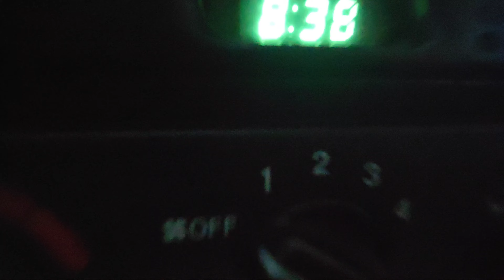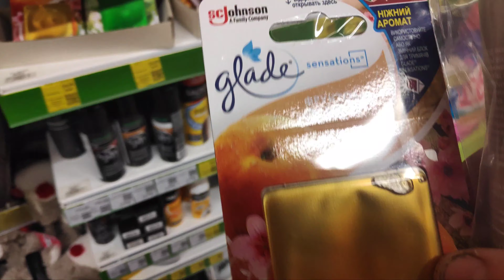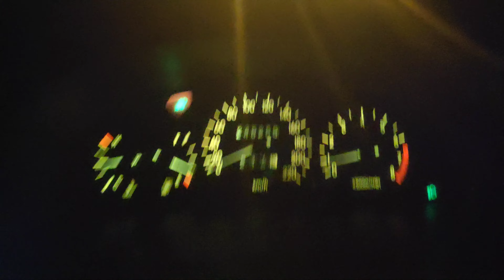ТАКСИ ХАРЬКОВ ВЫХОДИМ НА НОВЫЙ УРОВЕНЬ Bolt Pets СУПЕР ЭКОНОМИЧНАЯ ХИМЧИСТКА САЛОНА ЗАРАБОТКИ УПАЛИ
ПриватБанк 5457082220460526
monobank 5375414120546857